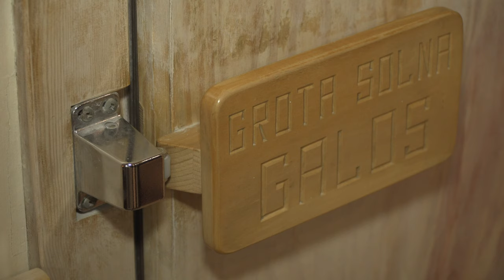Grota Solna Galos - Miejsce Przyjazne Seniorom CIS